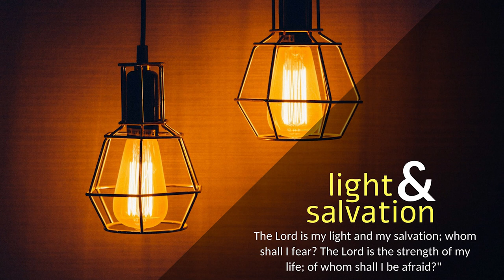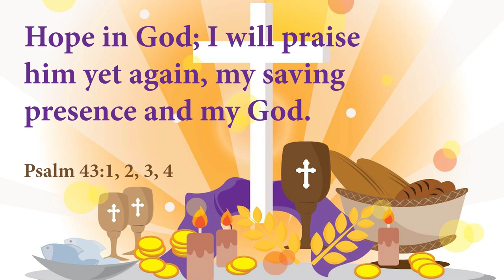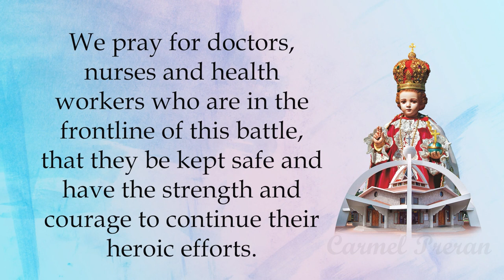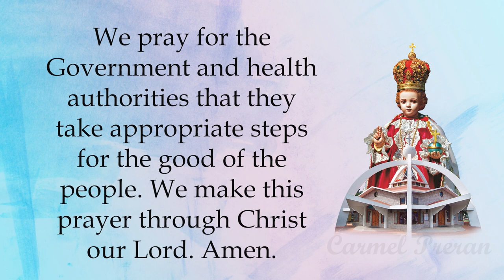CARMEL LIGHT I Courage! I am with you! I Friday I 25th Week I Haggai 2: 1-9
“In a little while I will fill this house with glory.”

In the second year of Darius the king, in the seventh month, on the twenty-first day of the month, the word of the Lord came by the hand of Haggai the prophet: “Speak now to Zerubbabel the son of Shealtiel, governor of Judah, and to Joshua the son of Jehozadak, the high priest, and to all the remnant of the people, and say, ‘Who is left among you who saw this house in its former glory? How do you see it now? Is it not as nothing in your eyes? Yet now be strong, O Zerubbabel, declares the Lord. Be strong, O Joshua, son of Jehozadak, the high priest. Be strong, all you people of the land, declares the Lord. Work, for I am with you, declares the Lord of hosts, according to the covenant that I made with you when you came out of Egypt. My Spirit remains in your midst. Fear not. For thus says the Lord of hosts: Yet once more, in a little while, I will shake the heavens and the earth and the sea and the dry land. And I will shake all nations, so that the treasures of all nations shall come in, and I will fill this house with glory, says the Lord of hosts. The silver is mine, and the gold is mine, declares the Lord of hosts. The latter glory of this house shall be greater than the former, says the Lord of hosts. And in this place I will give peace, declares the Lord of hosts.’ ”